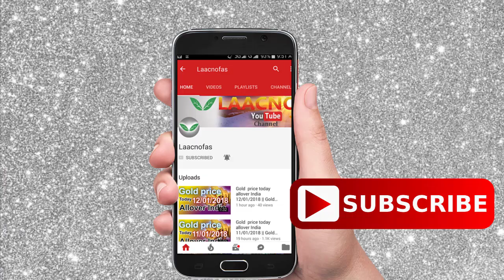Silver rate today:silver price today in India (june 2020) silver rate